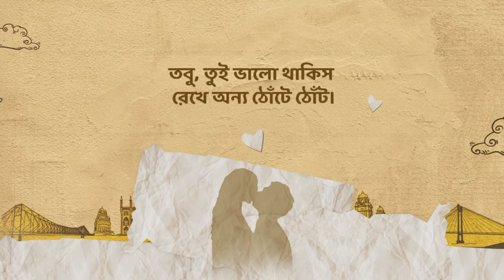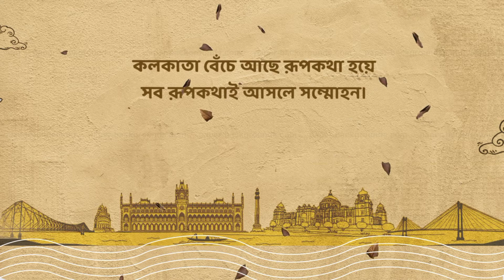Byartho Shohorer Gaan I with Love, Calcutta OST I Visual Recreation I lyrical I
I loved this song from "Mad About Drama" . The lyrics is so relevant and most of us felt this somehow in our journey. I guess so. It's more like my story, it's very emotional. So, I have come out with a visual recreation in my style. If you guys like it, kindly share your views and inputs.

With Love, Calcutta is a play by Mad About Drama, a theater group in Kolkata. Their lyrics, singing and composition are awesome.

Lyrics: Aritra Sengupta
Singer: Paloma Majumder
Composition: Adil Rashid